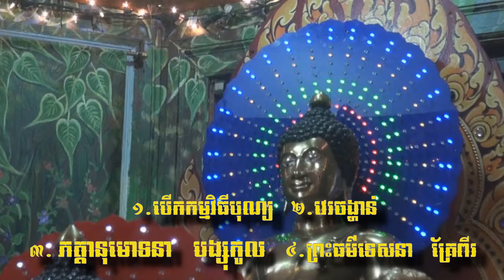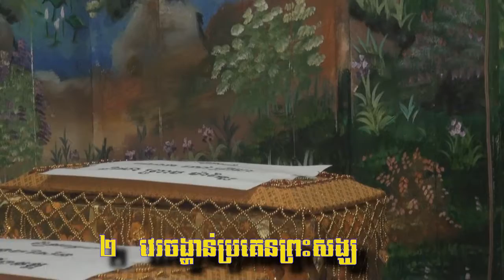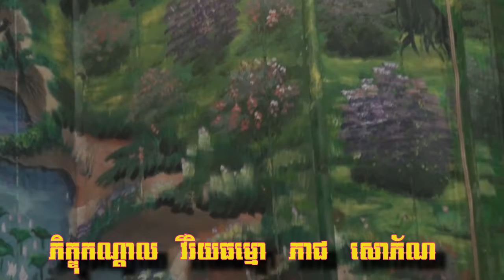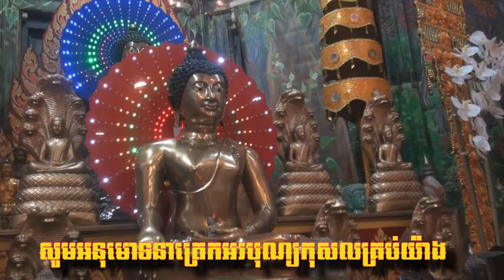បុណ្យកឋិនទាន ២ - ៣ រោចខែអស្សុជ ២៥៦១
ល្ងាចថ្ងៃសៅរ៍និងព្រឹកថ្ងៃអាទិត្យ ២ - ៣ រោចខែអស្សុជ ២៥៦១ ត្រូវនឹងថ្ងៃទី ៧ - ៨ ខែតុលា ២០១៧ សូមអនុមោទនាត្រេកអរបុណ្យកុសលគ្រប់យ៉ាង សូមបានសុខចម្រើនរៀងរហូតកុំបីខានឡើយ ៚